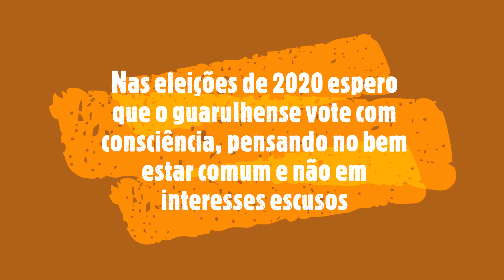67 - [Guarulhos] Avaliação da gestão do prefeito Guti | Edison Evaristo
Pelo visto a população guarulhense está bastante descontente com a gestão do prefeito Guti. Promessas não cumpridas, zeladoria da cidade muito falha, sistema de saúde caótico, reajustes ínfimos para os servidores entre outros fatores minaram a popularidade do prefeito. Qual sua opinião?

Assista esse e outros vídeos no Canal Edison Evaristo Vieira Jr.
Não esqueça de ativar as notificações no “sininho”. Essas ações são muito importantes para que nosso canal continue sendo assistido, disseminando cultura, conhecimento e boas informações.

Edison Evaristo Vieira Jr.